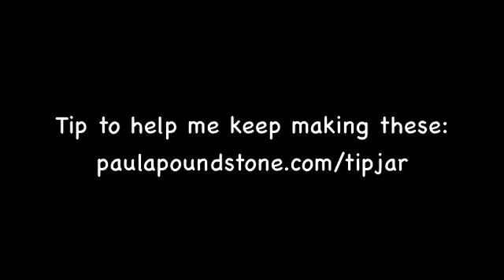Your Best New Workout Video #5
Work out with Paula Poundstone. AND as a bonus. hear about her trip to Portland, complete with adult diapers! for more laughs!